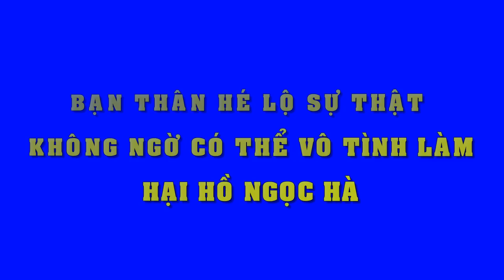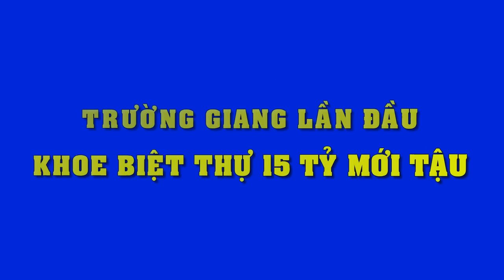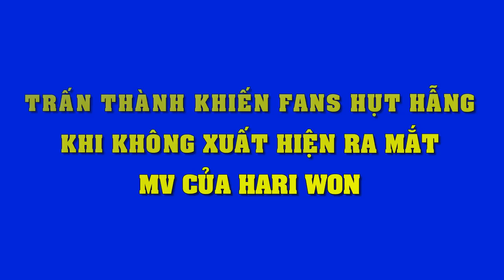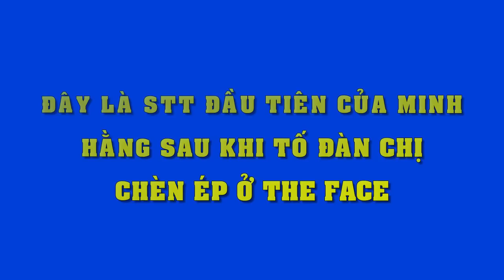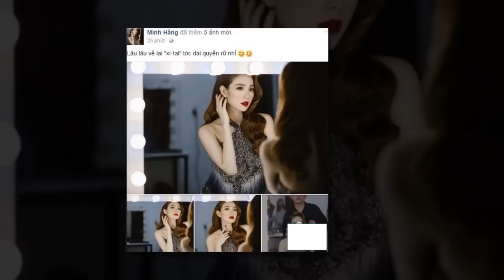Đập tan mọi tin đồn,cuối cùng siêu xe 12 tỷ cũng đã thuộc về tay Ngọc Trinh